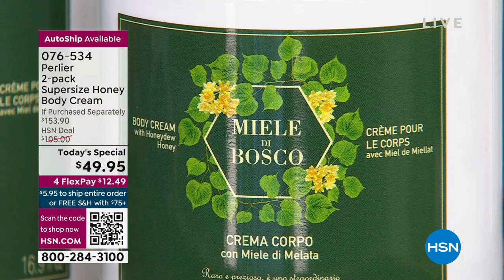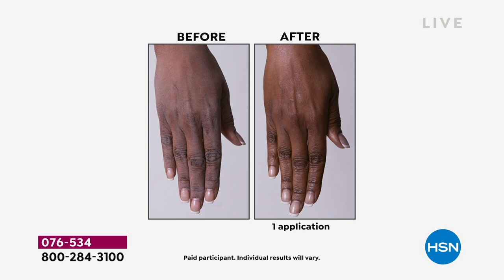Perlier 2pack Supersize Imperial Honey Body Cream AutoSh...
Perlier 2pack Supersize Imperial Honey Body Cream AutoShip

A duo of ultrarich body creams featuring the allure of Imperial Honeya warm and wildsmelling fragrance with notes of honey and precious oriental woods.

    (2) 16.9 fl. oz. Imperial Honey Body Cream

    A prodigious formula that includes honey, a precious nourishment of moisture for the skin, and royal jelly
    Enriched with each precious drop, it nourishes the skin with moisture
    Gives shine to the body
    It melts and gives skin an incredibly soft feel